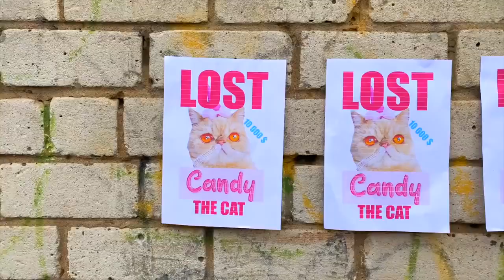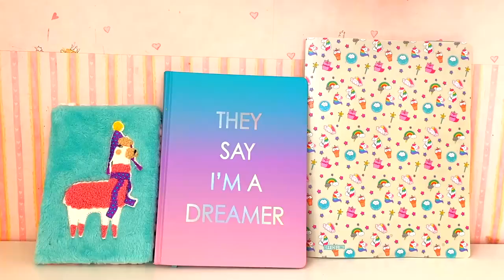Building 5 FLOORS Kitten Cat Pet House from Cardboard! How to make house for cat from Cardboard ha